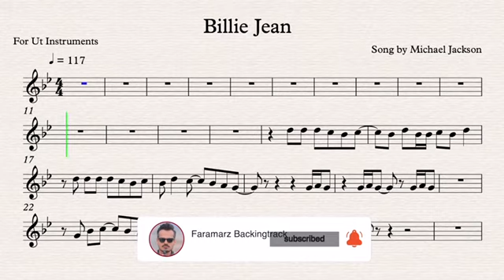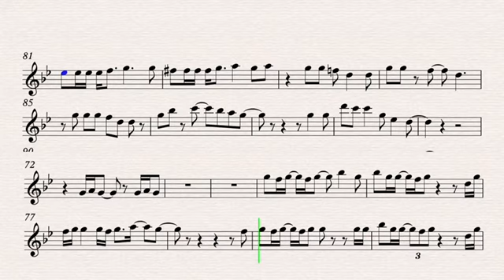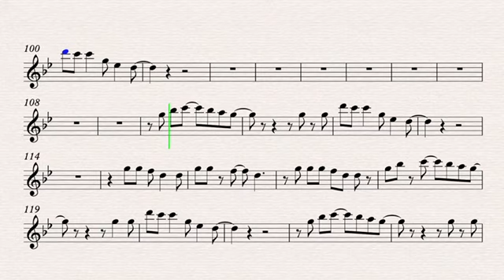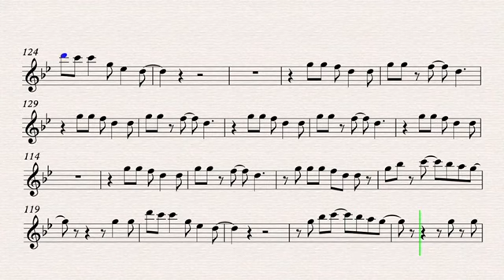Billie Jean - Play along for Ut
Billie Jean
Song by Michael Jackson

High Quality and No Copyright Karaoke & Play Along for Ut Instruments